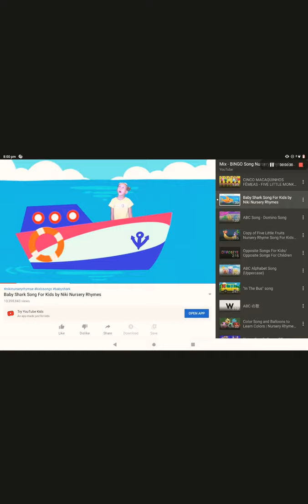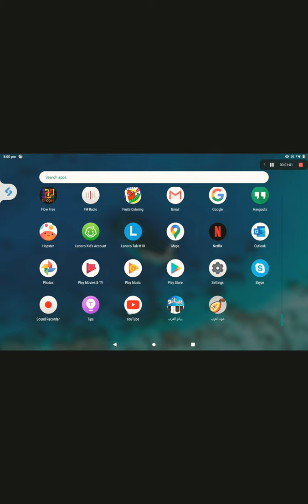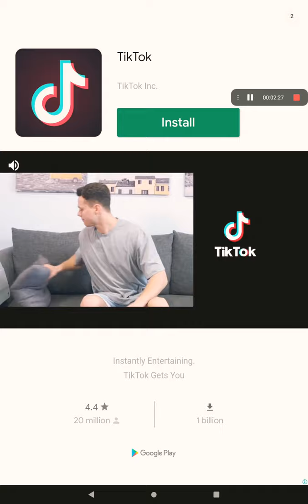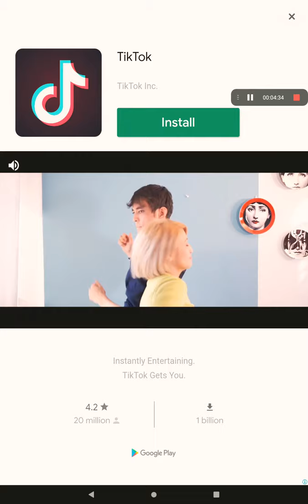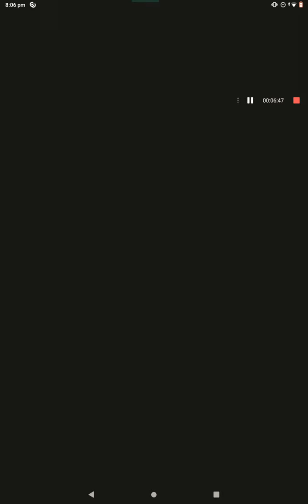20 May 2020